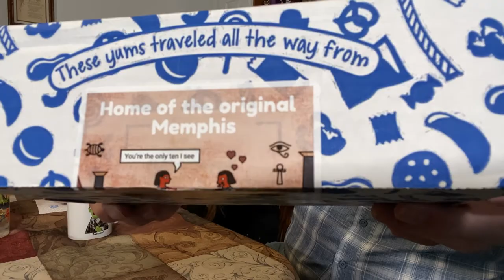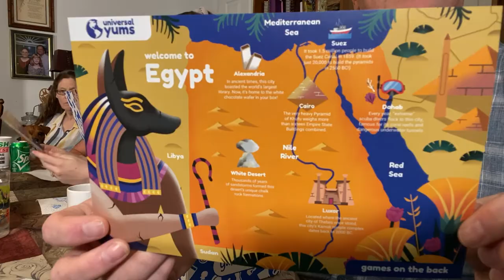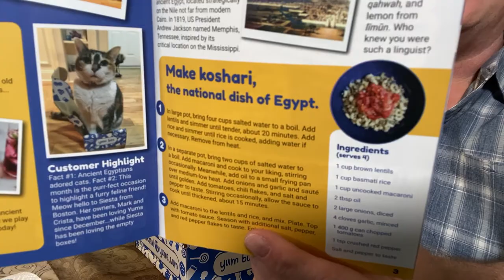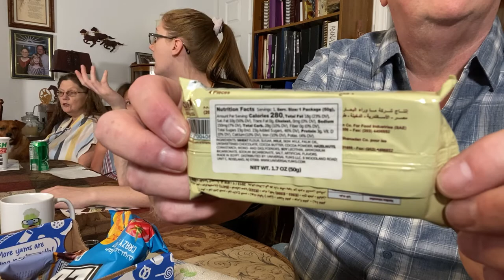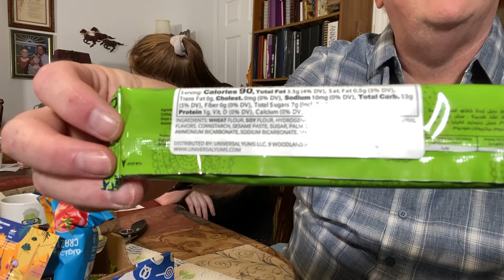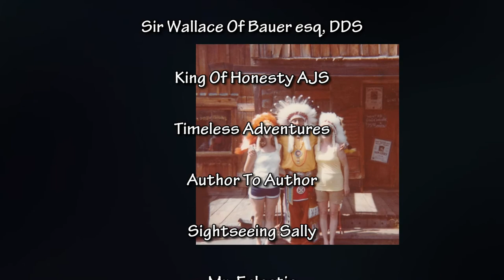Mondays With Mom Ep 114 Universal Yums (Egypt)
My channel is ad free! The only monetized videos are the ones with flagged copyright content and I receive no money for it.

Thanks to all the awesome supporters!

We love seeing what fans of the channel are into, and will share your mail in our series, Mail Call.